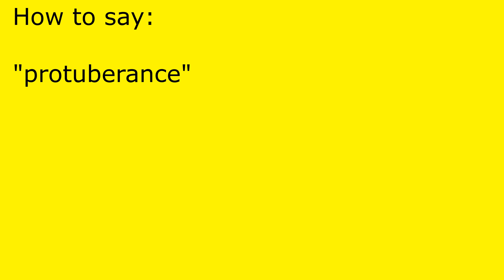How to pronounce protuberance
protuberance pronunciation.